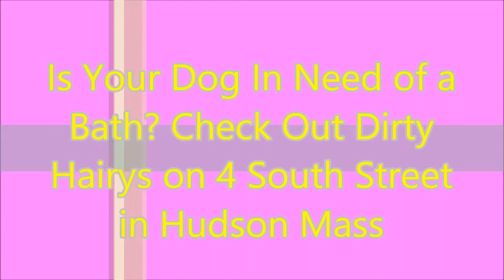Working With An American Pitbull & A Bernese Mountain Dog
Thor  The American Pitbull Working On His CGC Requirements, Lilly the Bernese Mountain Dog Working On Her Gate Manners.

Puppy Einstein

PuppyEinstein.com